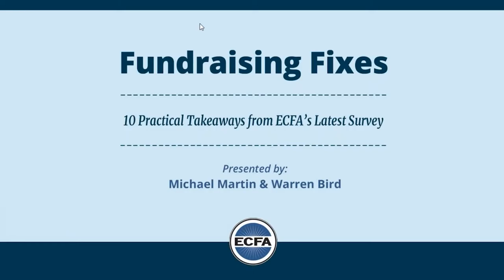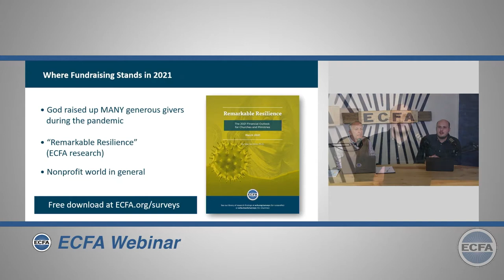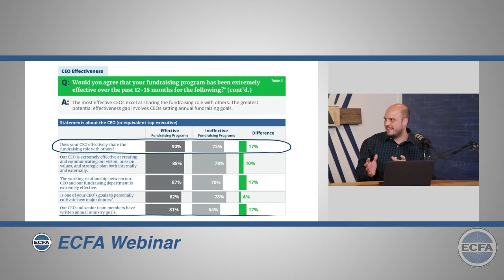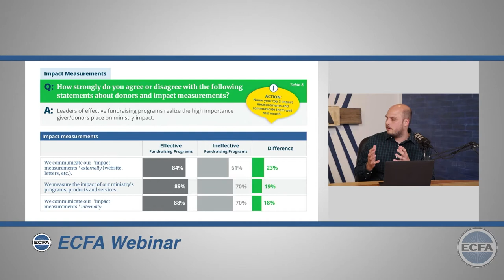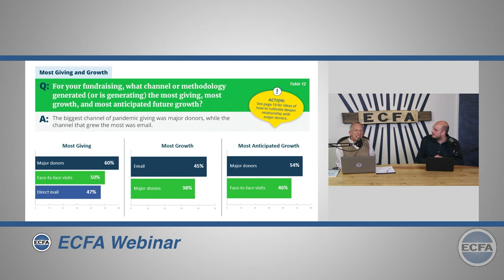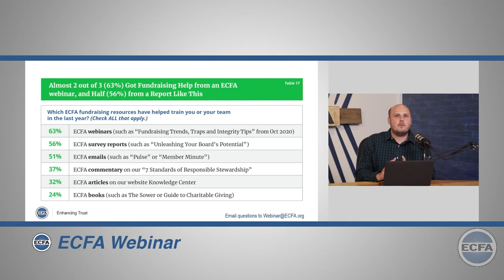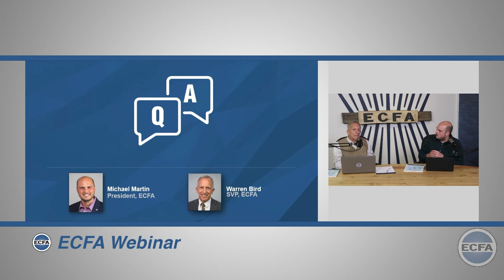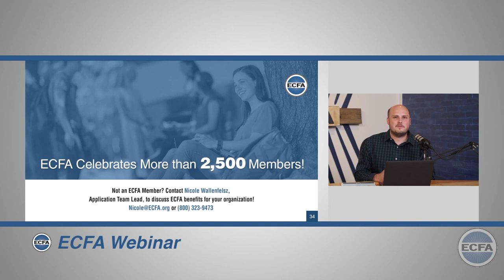Fundraising Fixes 10 Practical Takeaways from ECFA’s Latest Survey